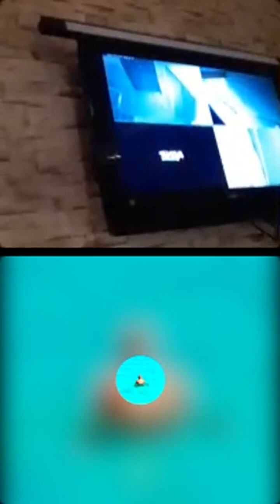sibel Baysal mutfağından menüler kavun peynir